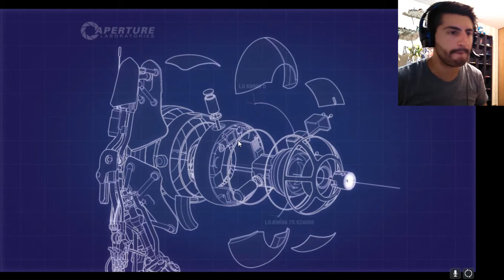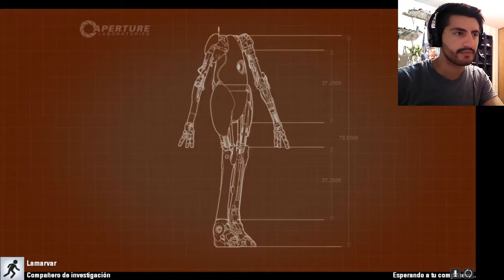No estamos hechos para durar - P2 Cooperativo - Pt5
Aún con problemas para entendernos y coordinarnos, logramos resolver éstas pruebas. Ademas de que son divertidas.